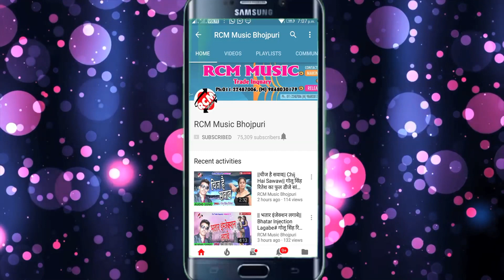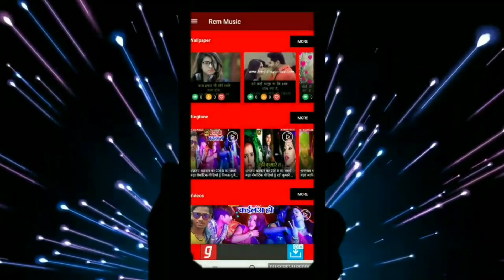विकाश जी का नया सांग || छठी घाटे जाइब हो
Title: CHATHI GHAATE JAIB HO
Singer: VIKASH
Lable: RCM Music
Lyrics: VIKASH JI
Video Director:
DOP: